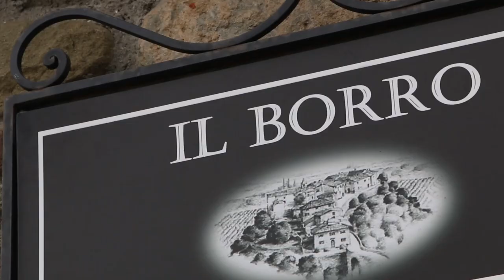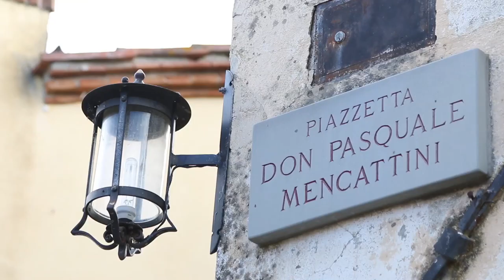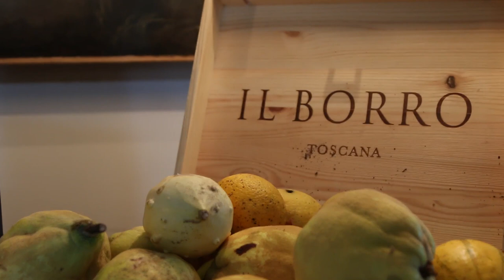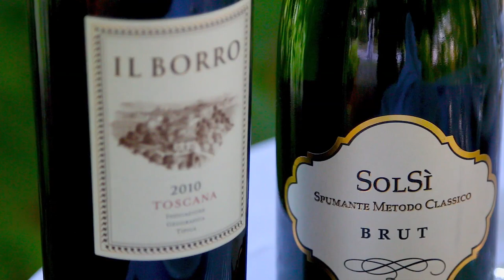Devante Huntley: Salvatore Ferragamo Interview Il Borro Tuscany Italy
Late last year (2014) I was fortunate to be selected for and editorial  assignment for Genevieve Magazine that also included some amazing extras, some models are fortunate to model for the brand (Salvatore Ferragamo) I was fortunate enough to model for the man himself and ride his HORSE'S! On his family estate! This time was truly a milestone for my modelling career

videographer: Apos Goris